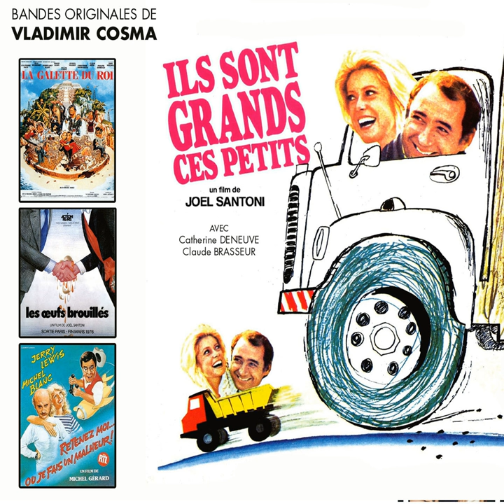Ma main, le nain ! (From "La galette du roi")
Ma main, le nain ! (From "La galette du roi") · Vladimir Cosma

Ils sont grands ces petits / La galette du roi / Retenez-moi... ou je fais un malheur !

Author: Vladimir Cosma
Composer: Vladimir Cosma